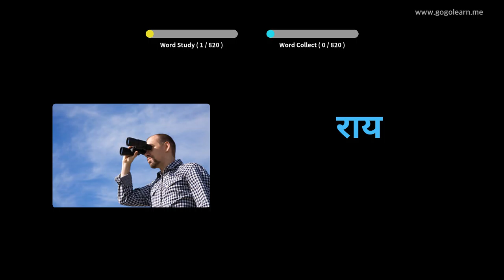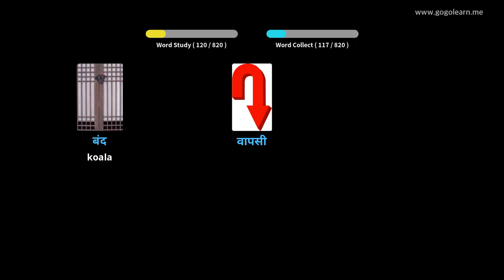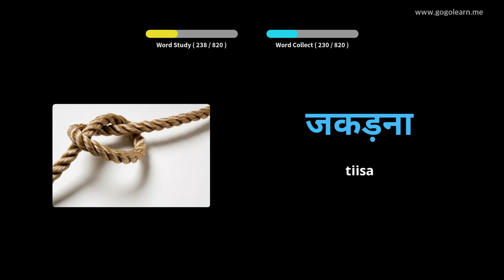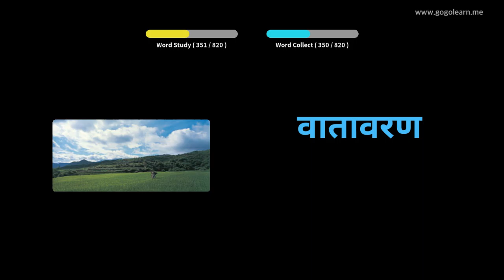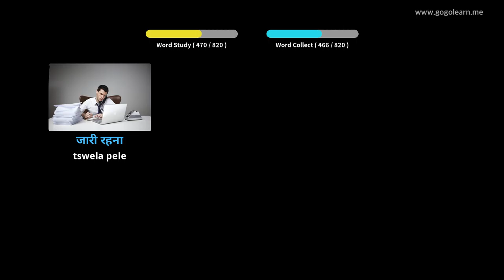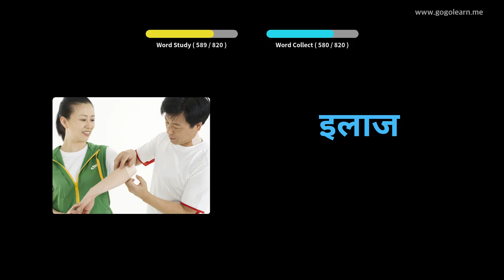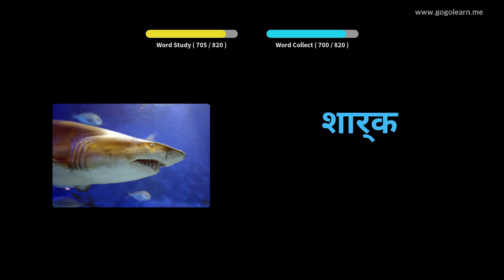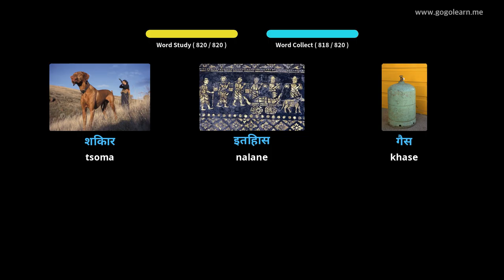Hindi Vocabulary Middle School | Golearn